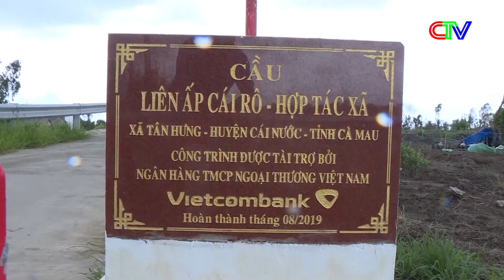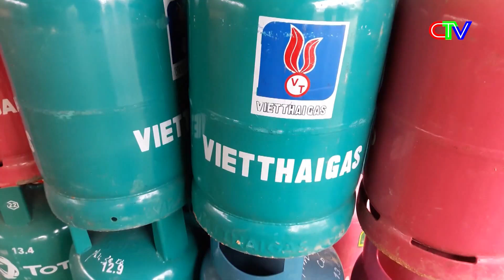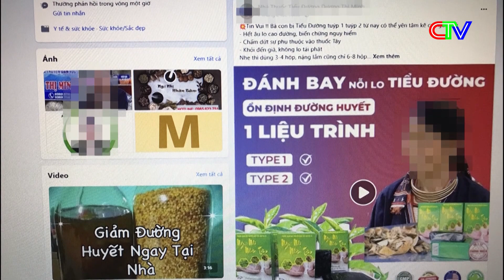Chuyển động ngày mới 02.03 | Báo động nhiều trường hợp sử dụng giấy tờ giả để hưởng bảo hiểm